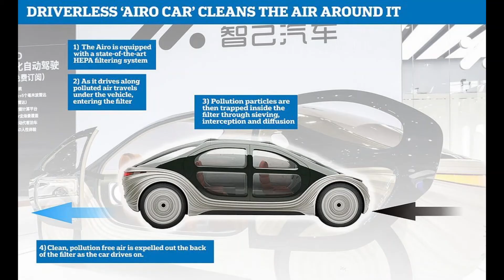Hava Kirliliğini Temizleyecek Yeni Tasarım Araç; Airo (Geleceğin Arabaları)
Atmosferi temizleyen sürücüsüz otomobil Airo, 2023'te yollarda olacak.
İngiltere’de faaliyet gösteren Hedivek Studio, Çinli otomobil üreticisi AYEM Motors için, sürücüsüz yeni bir  otomobil konsepti tasarladı. “Airo” adı verilen aracın, yolculuk esnasında diğer araçların bıraktığı kirliliği temizleyeceği, ve ardından temiz hava bırakacağı açıklandı.
Aironun tasarımının, alıştığımız araç tasarımlarından farklı olduğunu belirtmekte fayda var. Aracın içi, ortada bir masa, yatağa dönüştürülebilen dört adet ayarlanabilir sandalye ile, adeta bir ev ortamını andırıyor. bu şekilde yolcular, uzun yolculuklarda uykularına kesintisiz olarak devam edebilecekler, büyük masa ve oyun oynanabilen entegre ekranlar aracılığıyla sevdikleriyle hoş bir şekilde vakit geçirebilecekler. ​